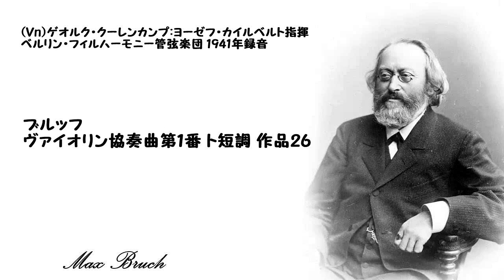ブルッフ：ヴァイオリン協奏曲第1番 ト短調 作品26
(Vn)ゲオルク・クーレンカンプ:ヨーゼフ・カイルベルト指揮 ベルリン・フィルハーモニー管弦楽団 1941年録音